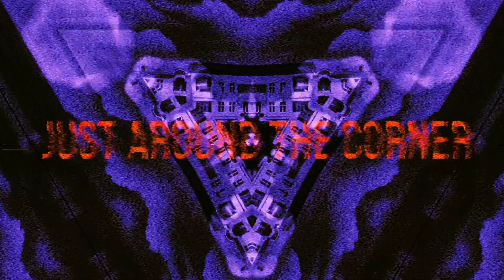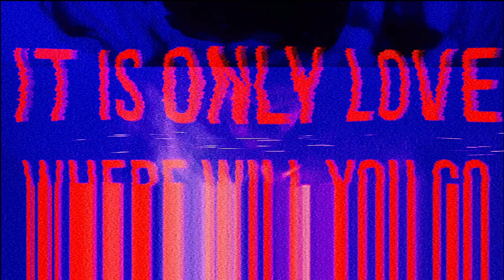Agonised Too - Without Me (HRV remix) (Official Visualizer)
AUDIO:
Rafał Tomaszczuk - vocals, lyrics
Bartosz Hervy - instruments, music, producion